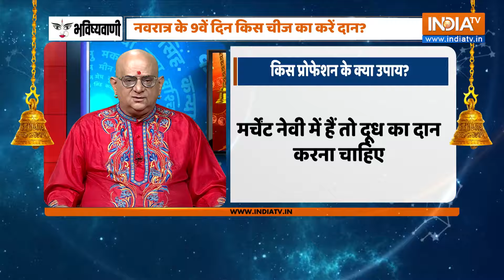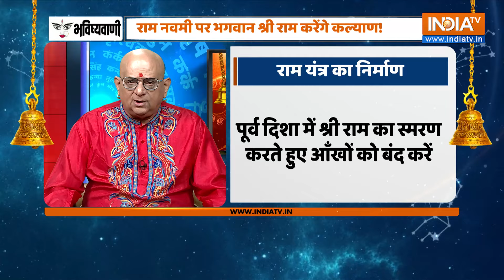Aaj Ka Rashifal: Shubh Muhurat | Today Bhavishyavani with Acharya Indu Prakash, 17 April, 2024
Aaj Ka Rashifal of 15 April, 2024, : Daily Astrology in Hindi | Bhavishyavani with Acharya Indu Prakash. How will be day today for Aries, Taurus, Gemini, Cancer, Leo, Virgo, Libra, Scorpio, Sagittarius, Capricorn, Aquarius and Pisces. Learn Today's Horoscope prediction only with Acharya Shri Indu Prakash ji. Learn Vastu Tips and Vastu for positive energy at home and Office.

Numerology (अंक ज्योतिष 13 April, 2024) for Cancer, Aries, Taurus, Gemini, Leo, Sagittarius, Pieces, Capricon, Aquarius in Hindi. Career Horoscope Predictions, Health Predictions and How will be your Love Life. Your Lucky Number Today. Lucky Colour for me today. Vastu Tips for Home, Office and Good Health.